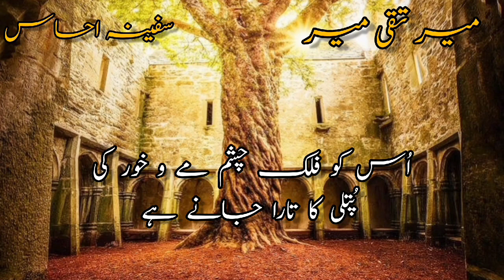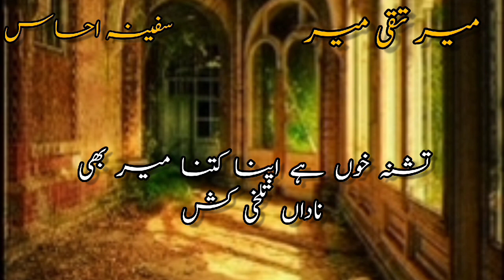Patta Patta Boota Boota I Mir Taqi Mir I Urdu Poetry I Safeena-e-AehsaaS I RJ Zarf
Assalam-o-Alaikum Wa RehMatullahi Wa BarakAtahu!

This channel Safeena-e-AehsaaS is especially made for poetry and information.

Regards,
RJ Zarf